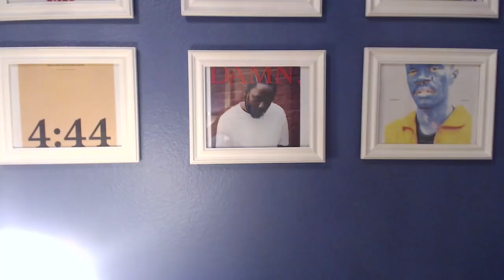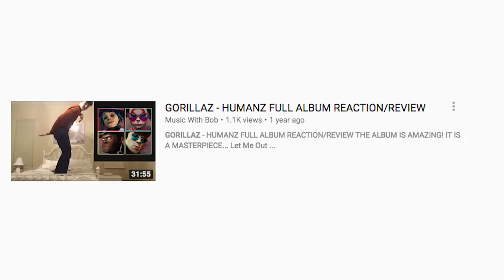Gorillaz - Humility (Reaction) | NEW ALBUM ON ITS WAY?!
Gorillaz with the new song Humility brought Jack Black to the table...It seems like the new album "The Now Now" is on its way too! Reaction to this unique video to "Humility" is presented by Music With Bob! Enjoy:)